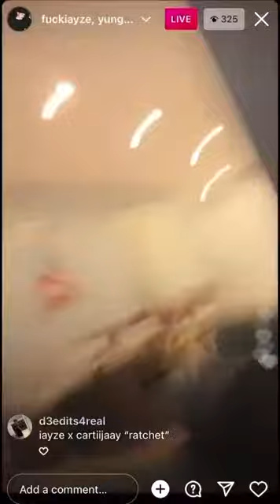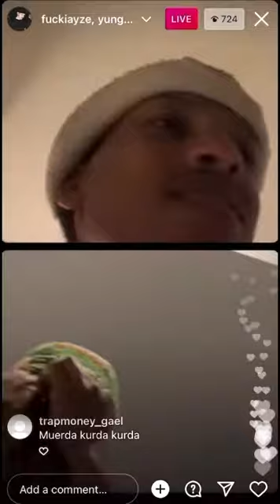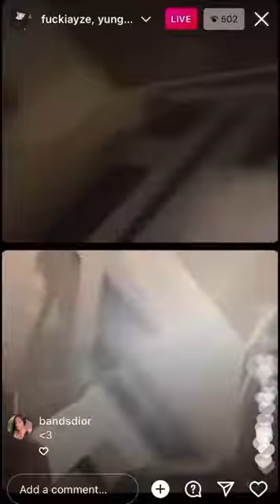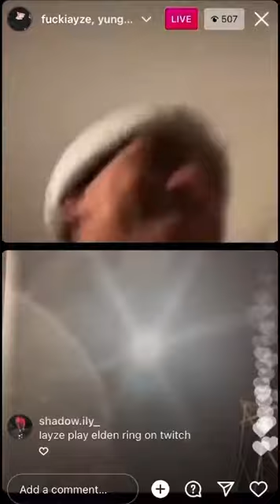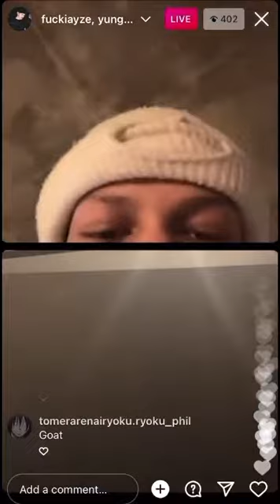Iayze and YungManny on Live Talking | 3/18/22